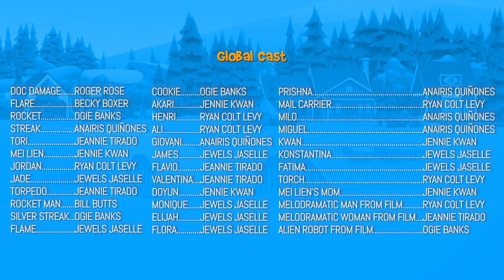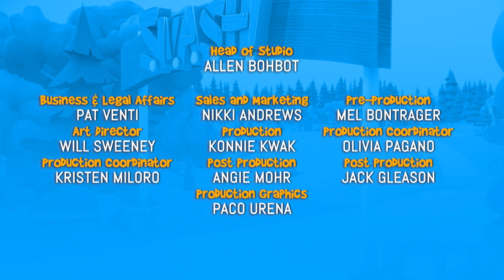S.M.A.S.H! | S01E07- | How Slow Can You Go? | Amazin' Adventures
Thinking that using her super speed powers to do everything is annoying to her friends, STREAK decides to slow her life way down… which she finds really hard to do. But when Doc Damage unleashes another one of his plots on the camp, Streak must be her true self and embrace her unique powers once more to team up with FELICITY so they can use speed to stop Doc once more.

S.M.A.S.H! | S01E07 | How Slow Can You Go?